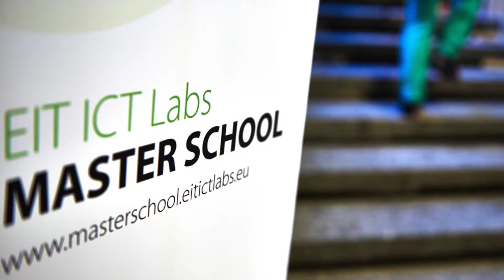Great memories from the Kick-off in Berlin in 2013